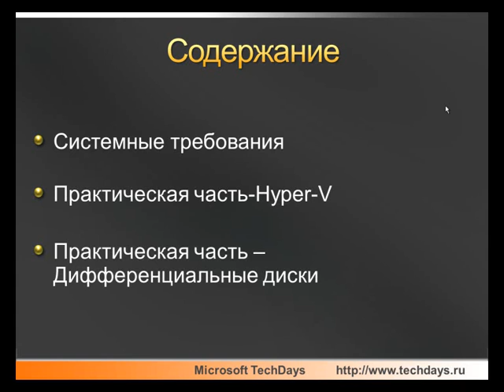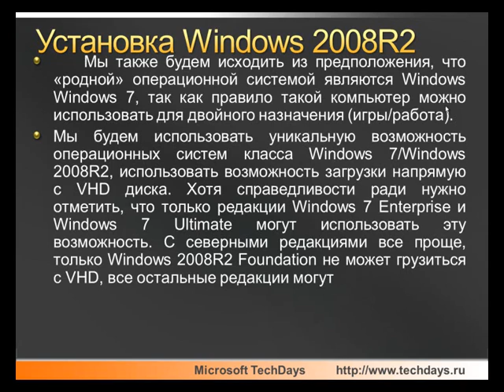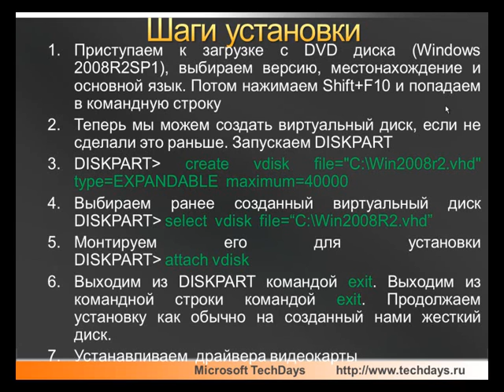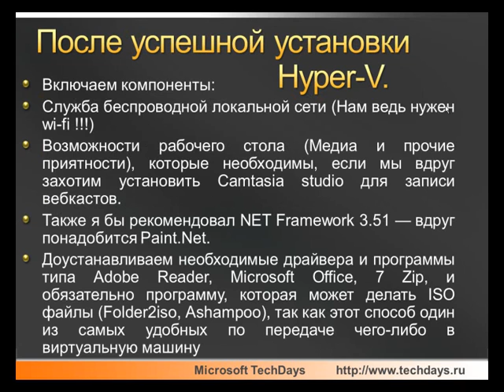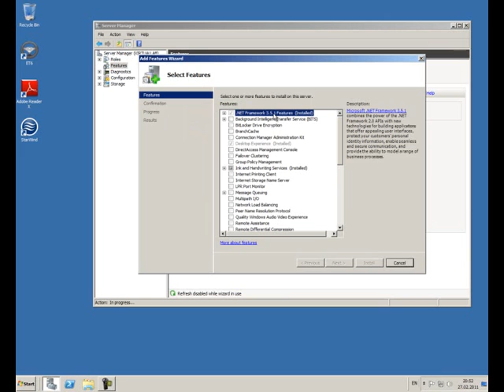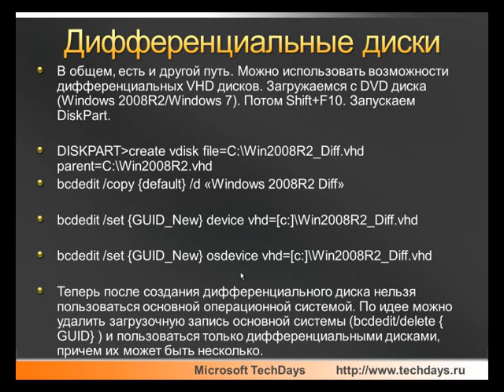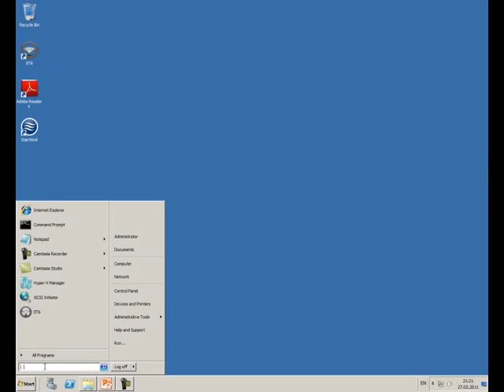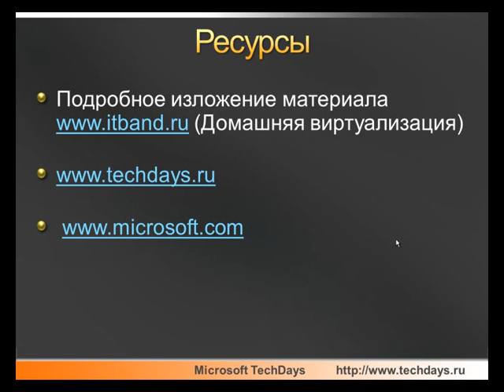Создаем лабораторию домашней виртуализации часть 2 программное обеспечение